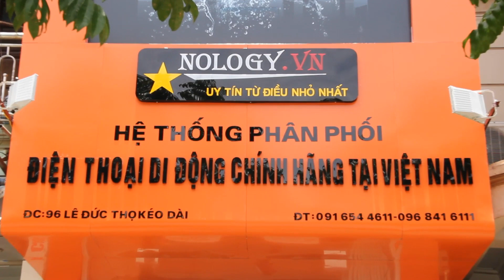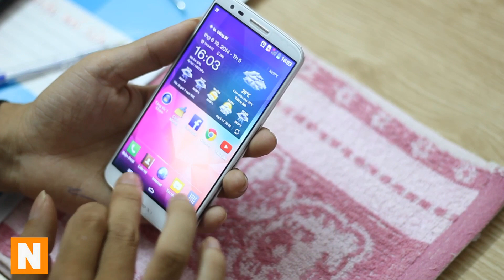[Nology.vn] Cận cảnh video mổ sẻ LG G2 Docomo L01-F nhật bản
[Nology.vn] Update  Cận cảnh video mổ sẻ điện thoại LG G2 Docomo L01-F nhật bản
Trụ Sở Chính HN : Số 96 Lê Đức Thọ Kéo Dài - Cầu Giấy - Hà Nội
Kinh Doanh : 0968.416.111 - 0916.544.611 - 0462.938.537